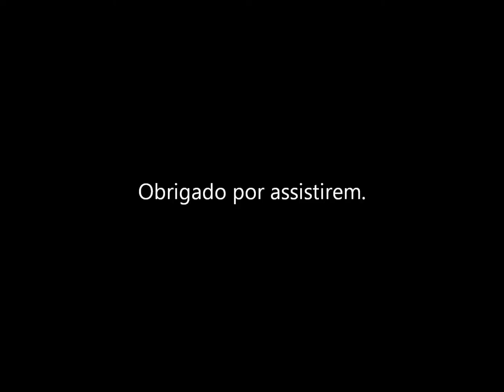Capina Química vários ângulos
Trem Capina Química passando por Cornélio Procópio